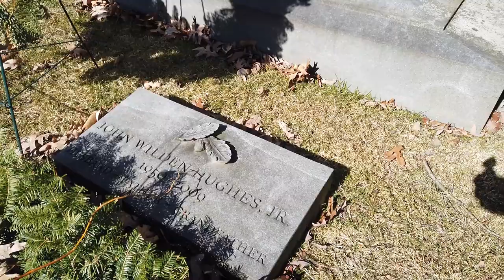John Hughes Grave in Lake Forest Cemetery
Join me as I pay my respects to one of the best filmmakers of all time, John Hughes at Lake Forest Cemetery in Lake Forest, Illinois.  Hughes created movies such as Home Alone, Ferris Bueller's Day Off, Planes, Trains, and Automobiles, Breakfast Club, and many other classics and became the voice of the 80's.